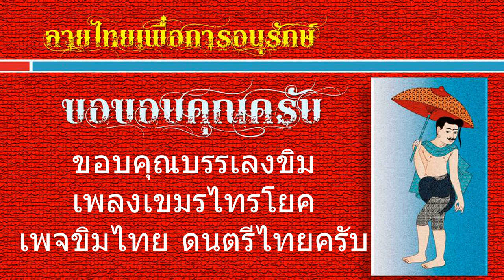วัดพระราม อยุธยา จำลองทั้งวัดให้คล้ายครับ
วัดพระราม เป็นวัดที่ตั้งอยู่ ตรงข้ามกับวิหารพระมงคลบพิตร อยุธยา
วัดพระราม คาดว่าสร้างขึ้นในปี พ.ศ. ๑๙๑๒ ในรัชสมัยสมเด็จพระราเมศวร ซึ่งเป็นบริเวณที่ถวายพระเพลิงพระบรมศพสมเด็จพระรามาธิบดีที่ ๑ (พระเจ้าอู่ทอง) พระราชบิดา แต่พระองค์ทรงครองราชย์ได้เพียงแค่ปีเดียว จึงเข้าใจกันว่าสมเด็จพระบรมราชาธิราชที่ ๑ ทรงได้ช่วยสร้างจนสำเร็จหรืออาจสร้างเสร็จเมื่อสมเด็จพระราเมศวรเสวยราชย์ครั้งที่ ๒ ก็เป็นไปได้

บริเวณหน้าวัดพระรามคือ บึงพระราม ปัจจุบันซากปรักหักพังภายในวัดเหลือเพียงแต่ เสาในพระอุโบสถ วิหาร ๗ หลัง กำแพงด้านหนึ่ง และที่สำคัญคือพระปรางค์ ซึ่งเป็นพระปรางค์ทรงขอมโบราณขนาดใหญ่ ภายในมีจิตรกรรมฝาผนังทั้งสองด้าน เป็นภาพพระพุทธเจ้าประทับนั่งปางมารวิชัยบนบัลลังก์ สีที่ใช้เป็นสีแดง คราม เหลืองและดำ เป็นภาพจิตรกรรมยุคอยุธยาตอนต้น ปัจจุบันลบเลือนไปมาก

พระปรางค์องค์ใหญ่ ตั้งอยู่บนฐานสี่เหลี่ยม สูงแหลมขึ้นไปด้านบน ทางด้านทิศตะวันออก มีพระปรางค์องค์ขนาดกลาง ส่วนทางตะวันตกทำเป็นซุ้มประตู มีบันไดสูงจากฐานขึ้นไปทั้งสองข้าง ที่มุมปรางค์ประกอบด้วยรูปสัตว์หิมพานต์ มีปรางค์ขนาดเล็กตั้งอยู่ทางทิศเหนือและใต้ รอบ ๆ ปรางค์เล็กมีเจดีย์ล้อมรอบอีก ๔ ด้าน
นอกจากนี้ยังมีเจดีย์เล็กบ้าง ใหญ่บ้างอยู่รอบ ๆ องค์พระปรางค์ประมาณ ๒๘ องค์ วัดพระรามนี้เป็นที่น่าสังเกต คือ กำแพงวัดพระรามด้านเหนือ มีแนวเหลื่อมกันอยู่ กำแพงด้านตะวันออก ตะวันตก และด้านใต้ มีซุ้มประตูค่อนไปทางทิศตะวันตกได้ระดับกับมุมระเบียงด้านตะวันตกเฉียงเหนือของปรางค์ ส่วนแนวเหลื่อมนั้นได้ระดับกับมุมระเบียงตะวันออกเฉียงเหนือของปรางค์ ไม่มีซุ้มประตู